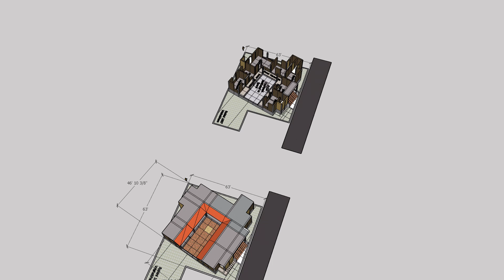Traditional 3D Design - Moulika Layout - Open Brahmasthanam to Space - 3BHK- Sthapatyaveda vaastu